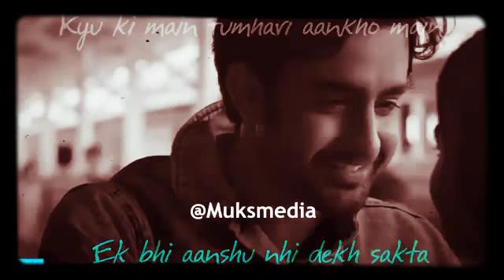new love story status